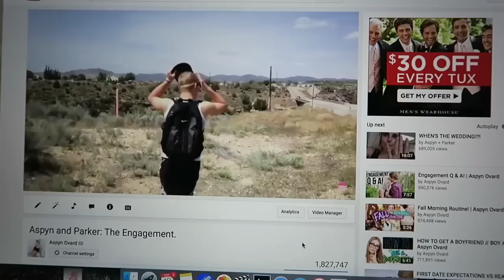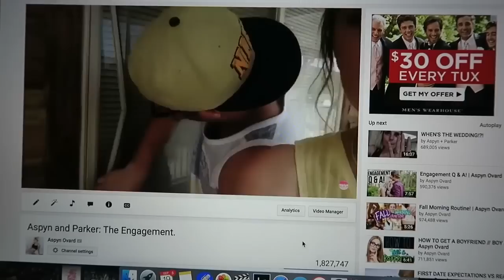I MISS PARKER!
Hey guys! In today's vlog I go to Vegas for the Mr. Olympia Convention while Aspyn stays home and gets some things done!